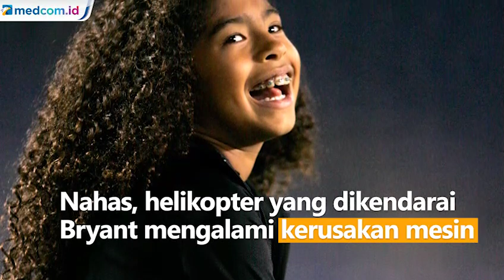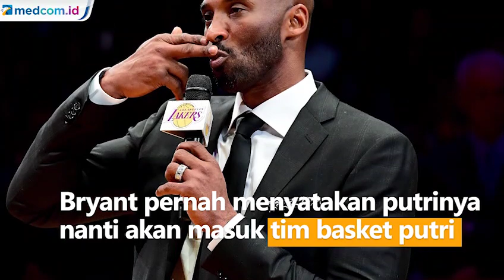Gianna Maria Orone, Putri Bryant Turut Tewas dalam Kecelakaan Helikopter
Legenda NBA Kobe Bryant dilaporkan meninggal. Ia meninggal karena kecelakaan helikopter. Nahas, tak ada nyawa yang selamat dari insiden itu. Termasuk putri Byant, Gianna Maria Onore.

Gigi meninggal dunia pada usia 13 tahun. Diketahui, ia bersama sang ayah hendak menghadiri sesi latihan bola basket. Namun nahas, helikopternya mengalami kerusakan mesin dan terbakar.